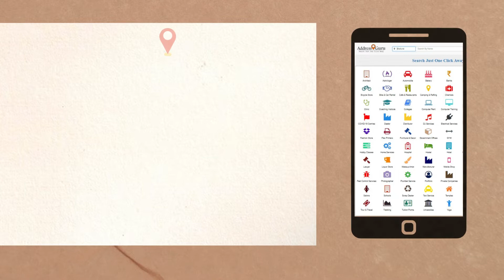Top 5 Taxi Service In Madurai मदुरै में शीर्ष 5 टैक्सी सेवा |AddressGuru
Hi, Guys welcome to Addressguru in this video we are going to see the top 5 taxi service providers in Madurai with their complete information.

00:07 - About Address guru
Address  -29, Tagore Villa, Dehradun Uttarakhand

00:16- Vaigai Cabs
Address  - 125, Marudhupandiya Street, Keelavaithiyanathapuram, Madurai - 625018, Tamil Nadu

00:21- Chandramba Tours and Travels
Address  - 3A, Perungudi Pallivasal Lane, South Avani Moola Street, Madurai – 625001

00:26 - Amitesh Travels
Address - V.V Complex, Sikkandar Chavadi, Madurai - 625018. Tamil Nadu, India

00:31 - Friends Track Call Taxi
Address - NO:5,4TH LANE PONNAGARAM CROSS PUTTU THOPPU MAIN ROAD Madurai - 625016

00:36 - Shanthi Cabs India
Address - No.1, H.R. Church Building, RMS Road, Madurai - 625 001, TamilNadu, South India

AddressGuru Is an Online Local  Business Directory That Provides Information About Your Daily Needs Just One Click Away. We Get Your  Business Listed On address guru.in And Grow Online By Reaching Everyone Who Searches You Online.